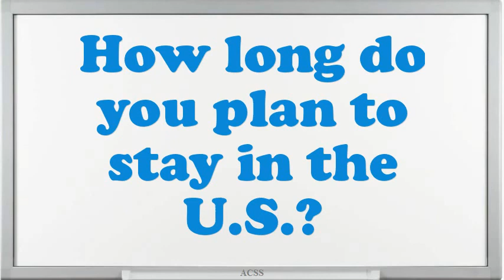USA L1 Visa interview questions || part 7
Why can't that work be done from your home country?What will be your salary in the U.S.?Will you get the allowance in the U.S.?How long do you plan to stay in the U.S.?